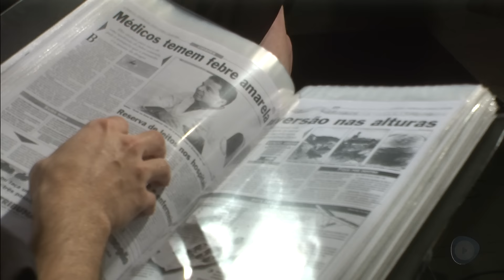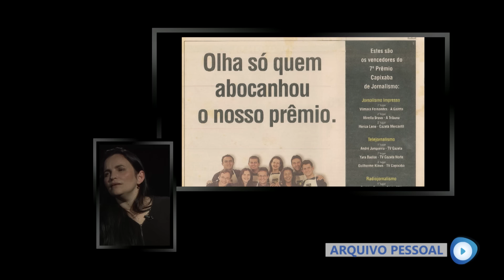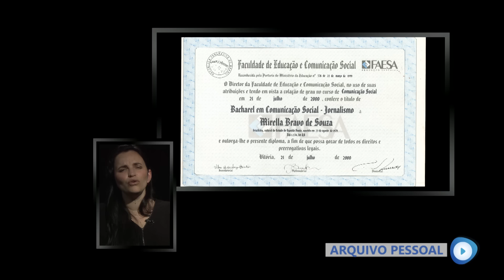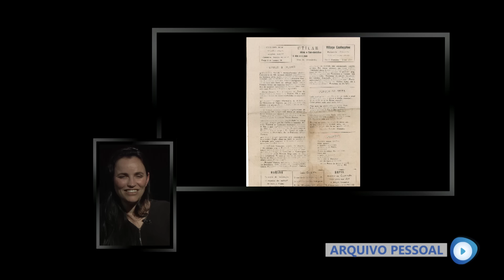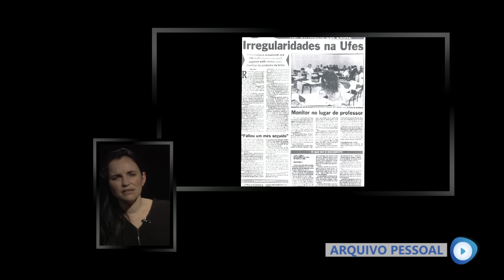Perfil - MIRELLA BRAVO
Programa Perfil 02 - Mirella Bravo

Programa especial - 20 Anos do curso de Jornalismo da FAESA.

Apresentação e Produção: Rafael Ferraz
Imagens: Aron Moussatche Ribas, Wesley Barcelos, Gui Vasconcelos
Edição: Rafael Ferraz
Direção: Matheus Knidel, Patrick Jacob
Supervisão de Produção: Dayana Cortes
Direção e Coordenação TV Faesa / Orientação: William de Oliveira
Coordenação do curso de Jornalismo e Publicidade e Propaganda: Profª Dra Marilene Mattos